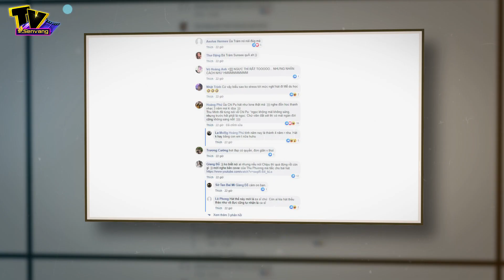Sang Mỹ du học Hương Tràm vẫn gởi clip "đá xéo" Chi Pu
Theo đó nữ ca sĩ vừa hát vừa đùa: Nhạc thì rất là hay nhưng mà hát như… với vẻ mặt hả hê, nên đã nhận rất nhiều gạch đá từ sự suy diễn của cư dân mạng Mặc dù không rõ ràng nhưng Hương Tràm khiến dư luận nhớ ngay đến Chi Pu bởi  trước đó cả hai từng có xích mích